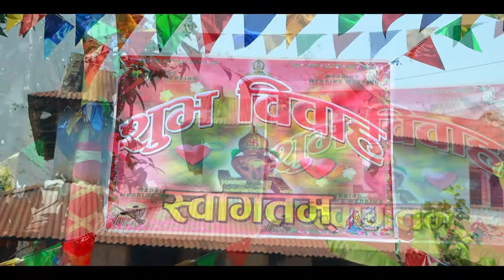Pitambar weds dilmay wedding video by gk photo studio sainamaina